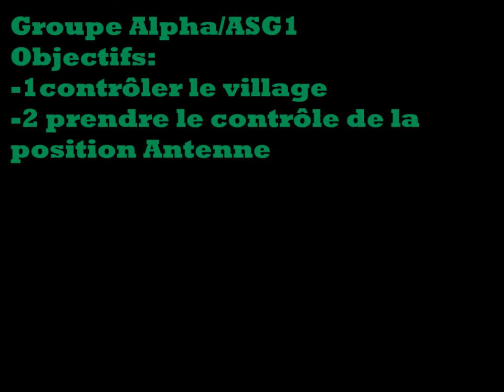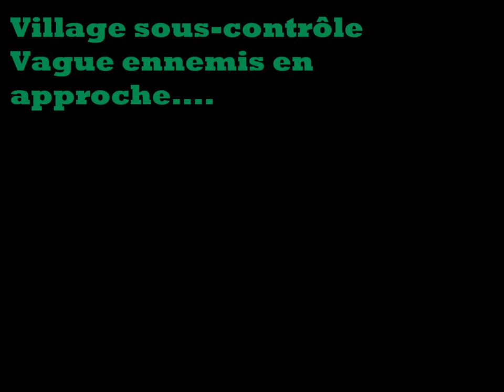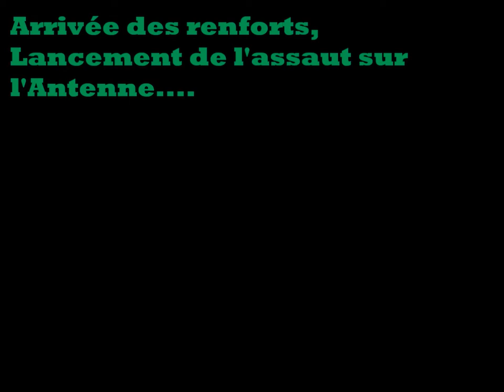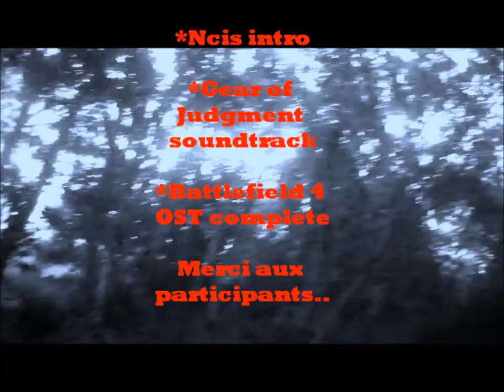AIRSOFT / 'Forward Base'/ french / HD Association d'Airsoft de la Baie du Mont Saint Michel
Partie d'airsoft de l'association d'airsoft ,de la baie du Mont Saint Michel.
Filmée avec une caméra embarquée G-Eyes 720.